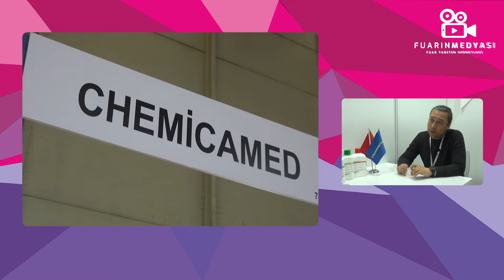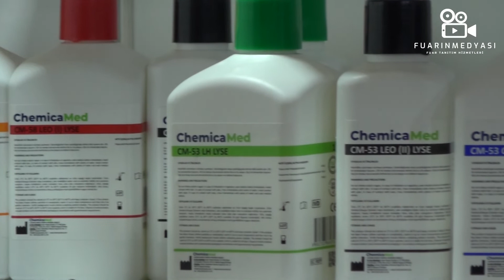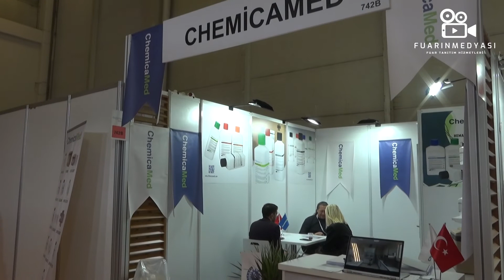Fuarın Medyası | CHEMICAMED | Kayseri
İşletme Sahibi Ali Bey'e vermiş olduğu değerli bilgiler için teşekkür ediyor ve başarılarının devamını diliyoruz.